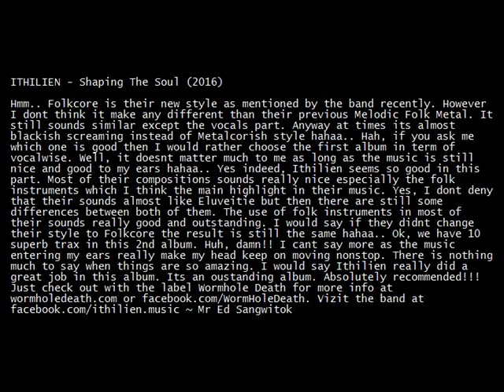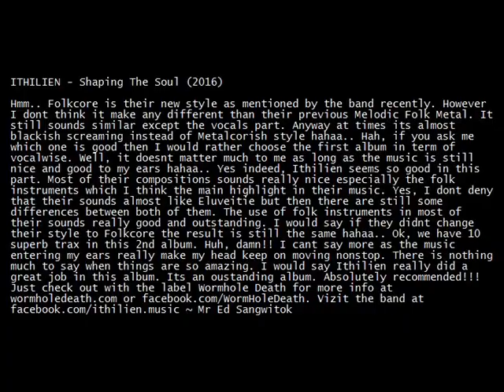Ithilien - Shaping The Soul (Reviu)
ITHILIEN - Shaping The Soul (2016)

Hmm.. Folkcore is their new style as mentioned by the band recently. However I dont think it make any different than their previous Melodic Folk Metal. It still sounds similar except the vocals part. Anyway at times its almost blackish screaming instead of Metalcorish style hahaa.. Hah, if you ask me which one is good then I would rather choose the first album in term of vocalwise. Well, it doesnt matter much to me as long as the music is still nice and good to my ears hahaa.. Yes indeed, Ithilien seems so good in this part. Most of their compositions sounds really nice especially the folk instruments which I think the main highlight in their music. Yes, I dont deny that their sounds almost like Eluveitie but then there are still some differences between both of them. The use of folk instruments in most of their sounds really good and outstanding. I would say if they didnt change their style to Folkcore the result is still the same hahaa.. Ok, we have 10 superb trax in this 2nd album. Huh, damn!! I cant say more as the music entering my ears really make my head keep on moving nonstop. There is nothing much to say when things are so amazing. I would say Ithilien really did a great job in this album. Its an oustanding album. Absolutely recommended!!! Just check out with the label Wormhole Death for more info at wormholedeath.com ~ Mr Ed Sangwitok